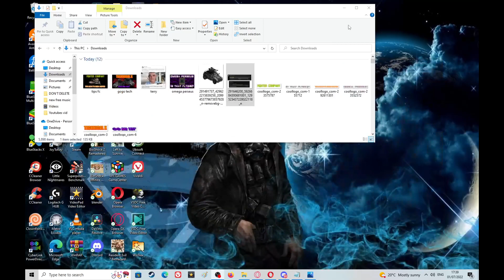Kixeye Completely Changed The Fighter Company.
the way the Fighter Company functioned in game was reworked, instead of the main plane taking all the damage they changed it so the Wingmen have there own health bars, that a pretty big change to make without at least making a post about it explaining why.
The biggest issue is they had in game already a fix for it which I explain in the video.
I do say 200 or 300 hundred bucks in the video I mean coins not cash.